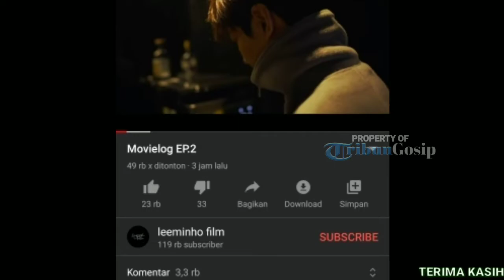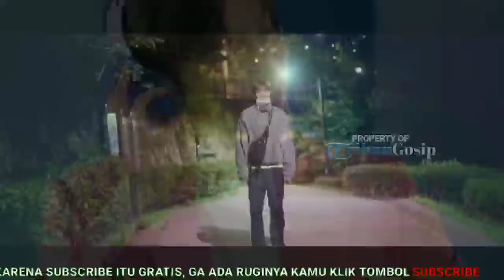Lee Min Ho Debut Jadi YouTuber, Ungkap Perjalanan Karier yang Penuh 'Rintangan'